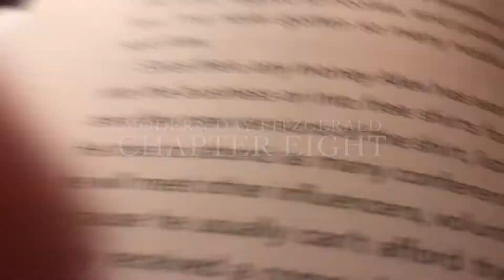MDF - CHAPTER EIGHT {SXSW TROUBLES & MUSIC VIDEO PREP}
We are gentlemen who perform music with proper etiquette. Our sound is a mixture of beach rock from the late 50's and early 60's, with a sophisticated approach to jazzy blues chord progressions and true lyrical content written by Mica-Elgin Vi.

Vocals, Guitar / Mica-Elgin Vi
Bass / Zach Tyler
Drums / Sean East
Keyboard/ Kyle East